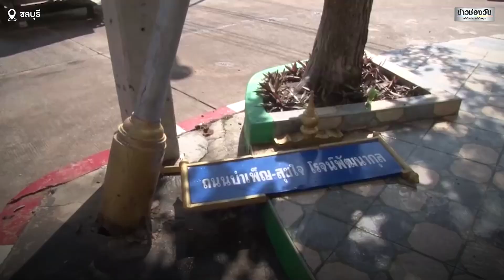คนขับวูบ หวิดชนนักเรียน | ข่าวช่องวัน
นักเรียนหนีกระเจิง เจอรถยนต์ขับมาในโรงเรียนพุ่งอัดเสาป้าย สาวคนขับได้รับบาดเจ็บ เผยวูบกลางคัน